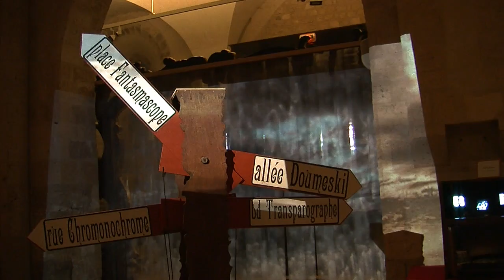Kinématographe à St Pierre le Puellier - Orléans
Exposition de "L'incroyable histoire du Kinématographe" à St Pierre le Puellier - Orléans - du 14 décembre 2012 au 13 janvier 2013.